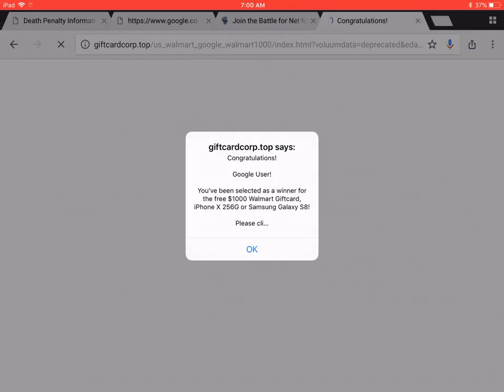Scam 4 :C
::c :C :C :C. :C no